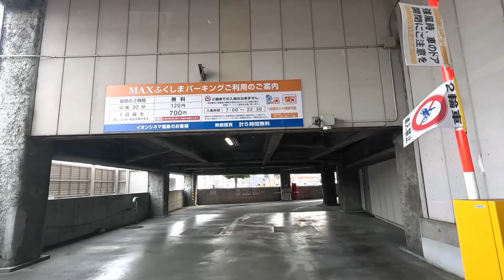MAXふくしまパーキングへの行き方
福島市にありますMAXふくしまパーキングへの行き方です。
最初の2時間無料はとっても良いです。

00:00　オープニング
00:37　ゲート

福島市観光スポット体験メディア、えふえふ

ウェブサイトで福島市を中心にお店の紹介してます。